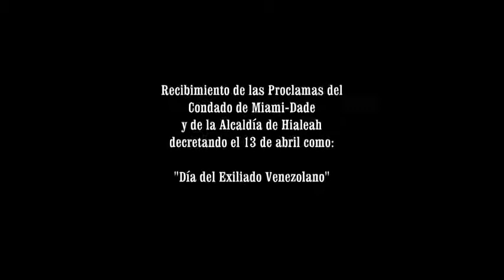Patricia Poleo - Develación Estatua Simon Bolivar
Palabras de presentación de la periodista Patricia Poleo durante acto de develación de la estatua del Libertador Simón Bolívar en la Ciudad del Doral (Restaurante El Arepazo) el 13 de abril de 2012. Fecha en la que igualmente se recibieron las Proclamas del Condado Miami Dade y la Alcaldía de Hialeah decretando el 13 de abril como "Día del Exiliado Venezolano"